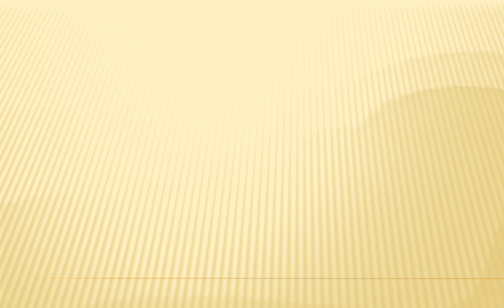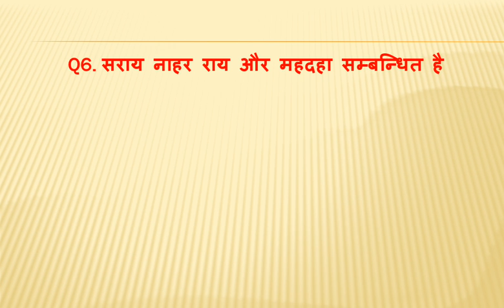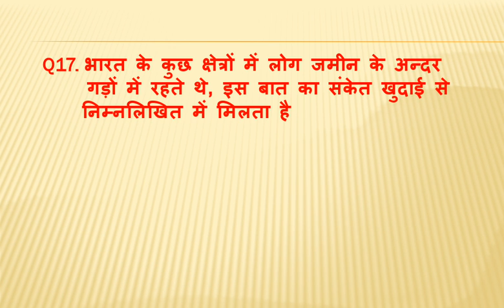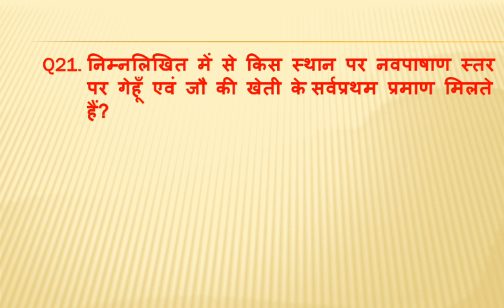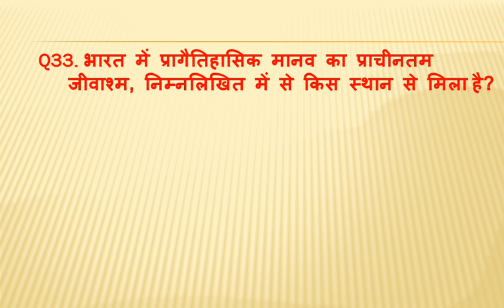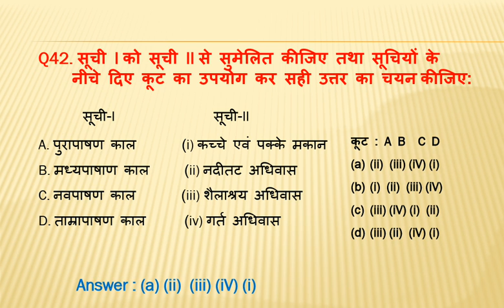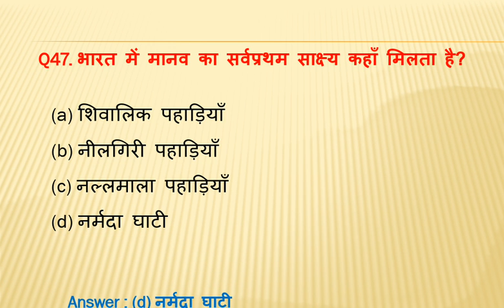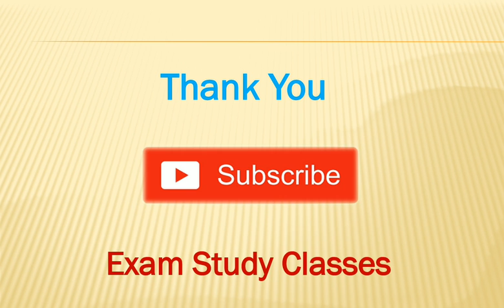Complete Ancient History In 1 Video | सम्पूर्ण प्राचीन इतिहास | Part 1 | प्रागैतिहासिक काल